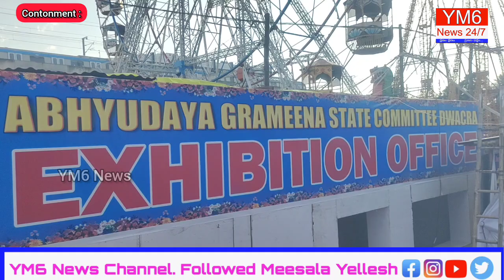అభ్యుదయ గ్రామీణ డ్వాక్రా కమిటీ ఆధ్వర్యంలో సికింద్రాబాద్ జింఖానా మైదానంలో ఎగ్జిబిషన్ ప్రారంభం . YM6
కేంద్ర రాష్ట్ర ప్రభుత్వాల సహకారంతో హస్తకళ వృత్తులను ప్రోత్సహించడమే మా లక్ష్యం.

  అభ్యుదయ గ్రామీణ డ్వాక్రా కమిటీ ఆధ్వర్యంలో సికింద్రాబాద్ జింఖానా మైదానంలో ఎగ్జిబిషన్ ప్రారంభం

అభ్యుదయ_గ్రామీణ_డ్వాక్రా రాష్ట్ర కమిటీ అధ్యక్షురాలు.